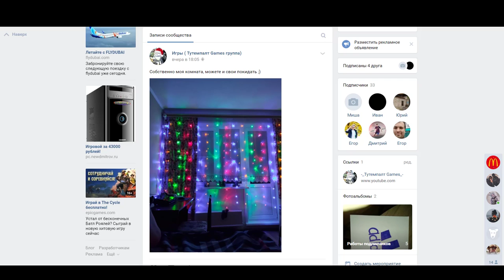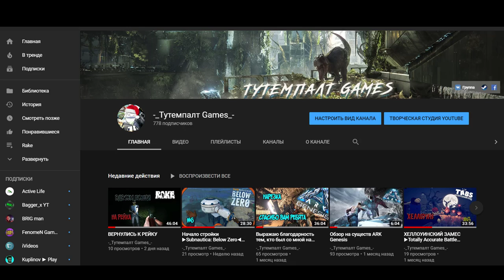Поздравление на 2020 Год!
Мой ноутбук:
Процессор Intel Core i7
Озу 8гб